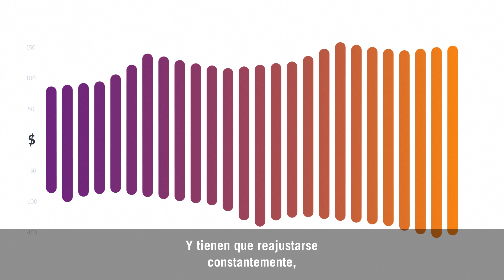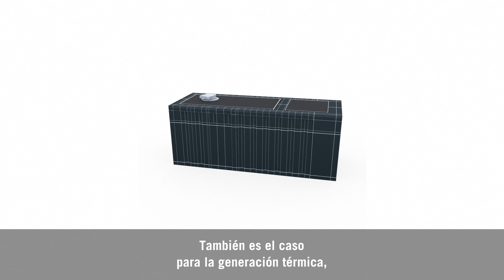Almacenamiento de energía en batería Microgrid Storage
En un escenario tan cambiante como el actual en
términos de energía, los compromisos a largo plazo
pueden conllevar activos varados y capital inmovilizado;
especialmente con tecnologías relativamente nuevas
como el almacenamiento en batería.

Y.Cube incluyes todo lo que necesitas para un
sistema inteligente de almacenamiento de energía:
el bloque de baterías de CC y el sistema de
conversión para conectar la batería a la red.